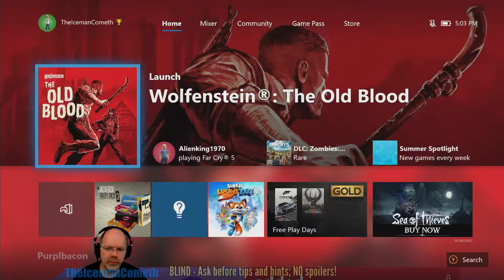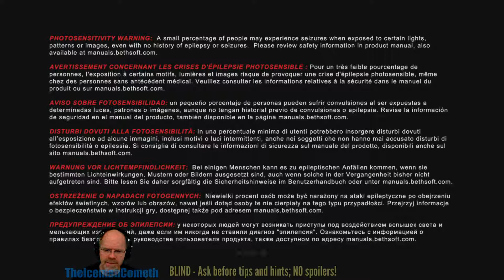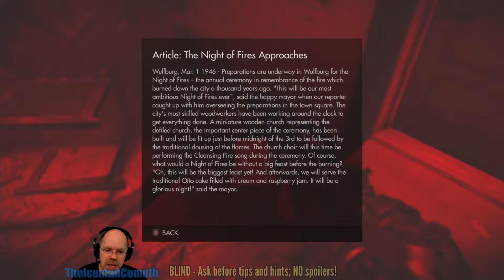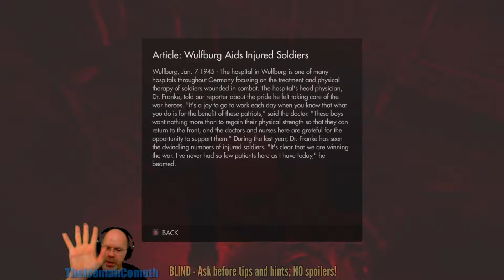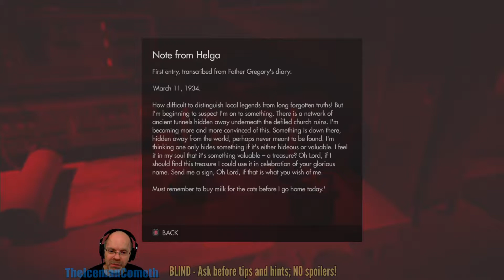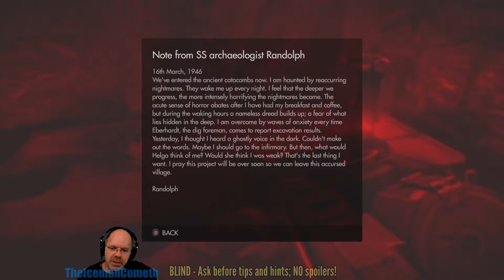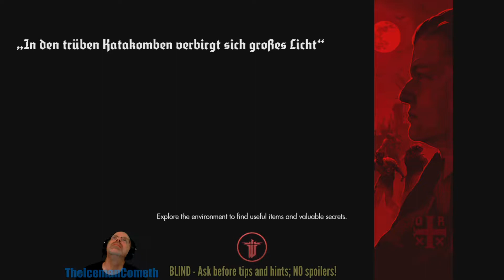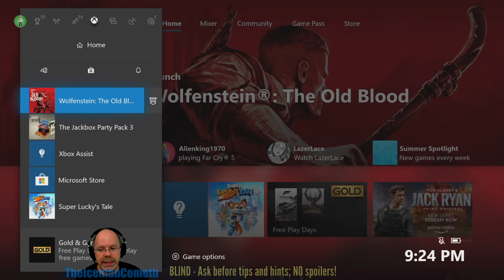Wolfenstein: The Old Blood | Part 4: Finale | XB1X